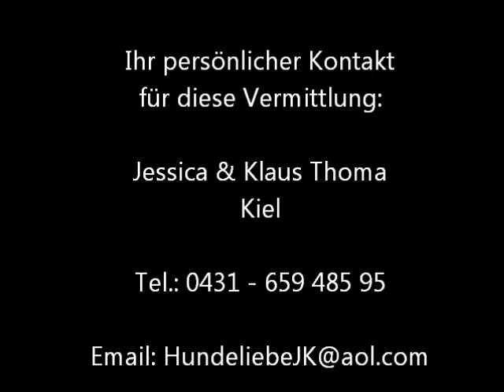Rika sucht ein neues Zuhause